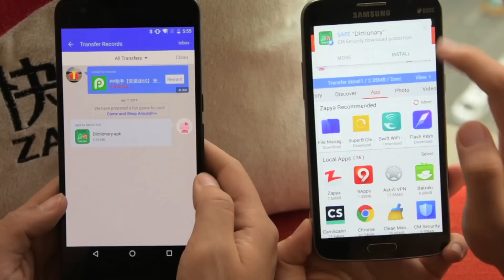Zapya 4.0 Tutorial: Transfer Files with Zapya 3.0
You may have recently updated to Zapya 4.0 but your friends may still have Zapya 3.0. Don't worry, you can still share files with no problem! Here is how!

Available in 1080 HD with Subtitles.

Song: Walk In The Park- Audionautix